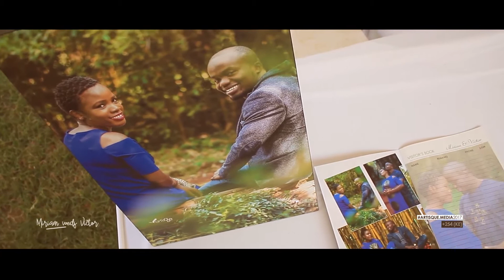Miriam + Victor BEST KENYAN WEDDING TRAILER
A wedding happens , But documenting it should be special...that is what we do with Zeal  @ ArtisQue' Media  talk to us on 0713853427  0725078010  we the solution to all your wedding Cinematography & photography in Kenya.